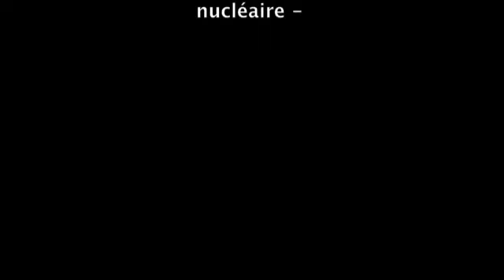La Demi Heure Radio Active 27 sept 2011 : "un scénario d'arrêt rapide du nucléaire"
Arrêter le nucléaire avant la catastrophe : un scénario d'arrêt rapide du nucléaire
- Invité : Jean-Luc Pasquinet, membre du Comité Stop Nogent